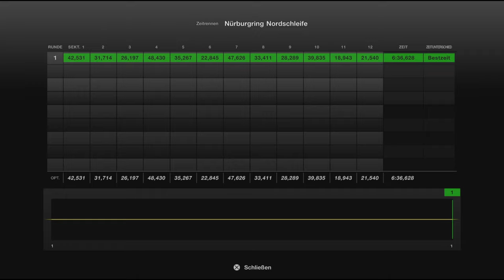Gran Turismo™ 7 462a BMW M3 03 Tuned